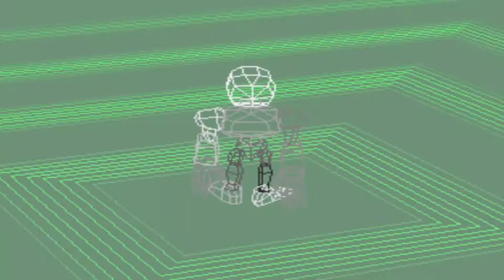Andromon Digivolution Digimon World